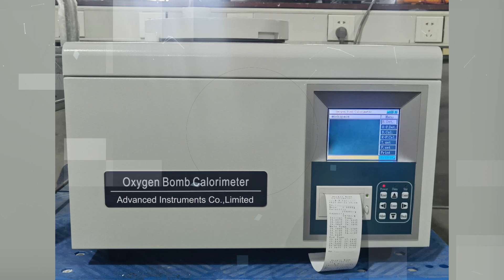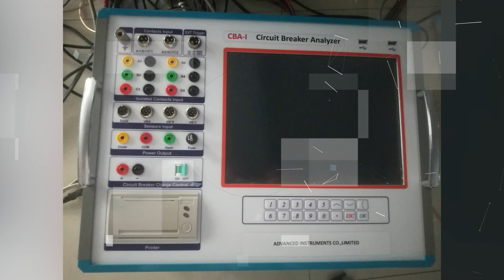Advanced Instruments Co.,Limited Factory Show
Advanced Instruments Co.,Limited owns a young,passionate and responsible team,we love what we are doing now,and we treat our clients sincerely.